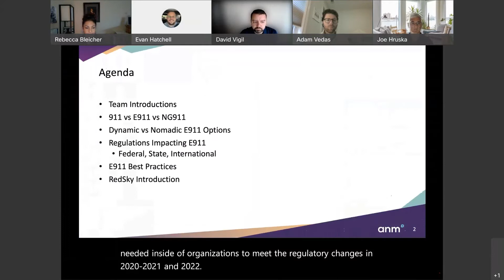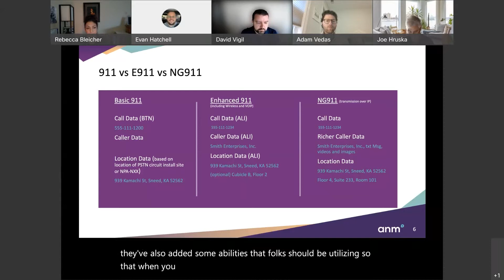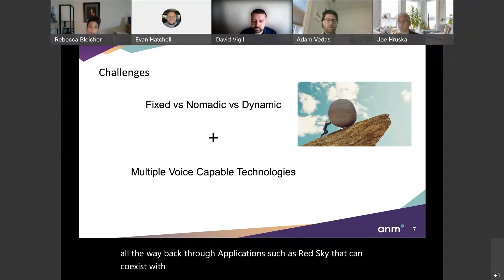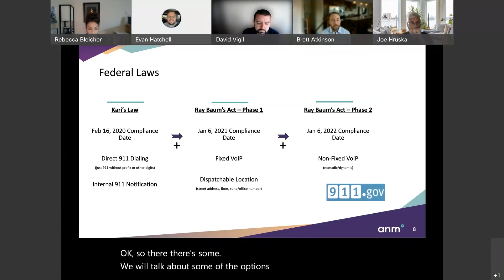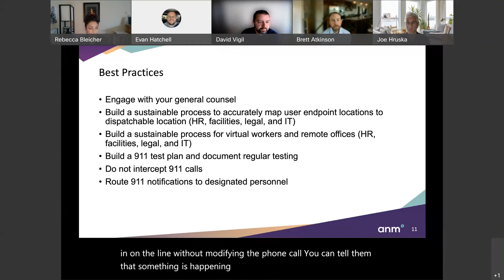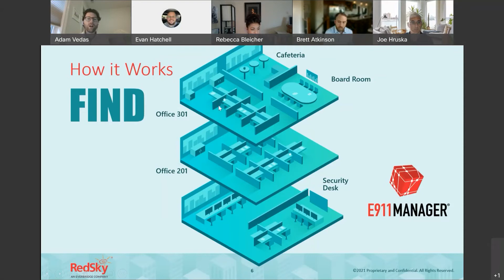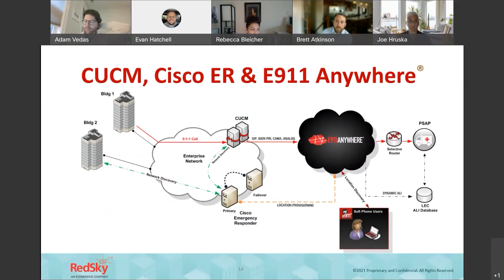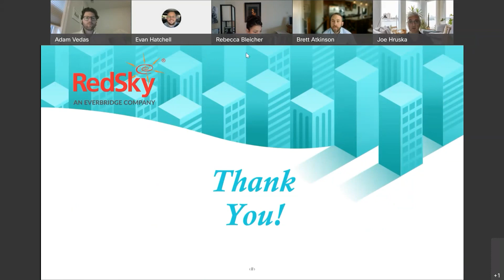Is your company or project in compliance? Let's find out!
ANM, along with Redsky, hosted a virtual workshop covering the new Federal Ray Baum's Act 911 updates. Presenters Evan Hatchell, David Vigil and Brett Atkinson give you the latest requirements and talk about what is needed in your environment to be in compliance.